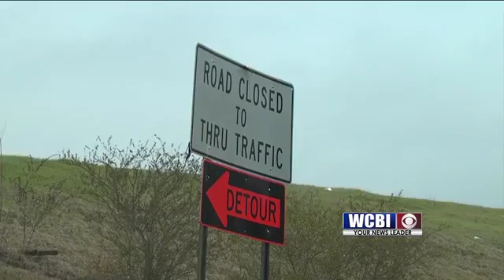Lehmberg Update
Drivers took the warning and traffic goes smoothly this morning in east Columbus.